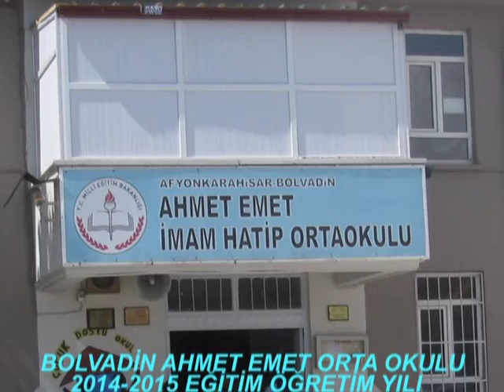BOLVADİN AHMET EMET İMAM HATİP ORTA OKULU 2014 YILI AÇILIŞ HATIRASI